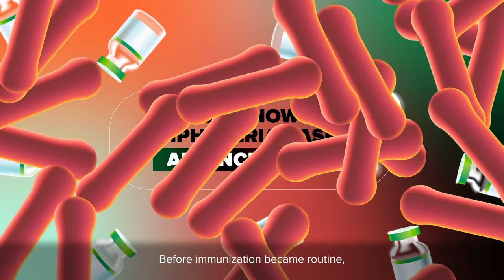Why Should You Get the Diphtheria Vaccine?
Before immunisation for diphtheria became routine, it was a major killer of children and adults worldwide. High vaccine coverage is essential to keep that threat at bay.